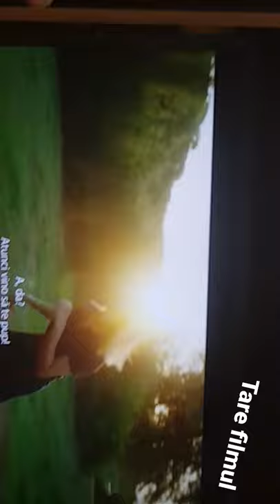13 noiembrie 2021